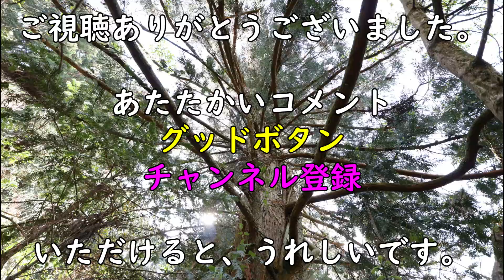週末を友人と過ごしました。【30万円で買った 別荘】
30万円で買った「ボロボロ」の山奥のポツンと一軒家で、DIY、田舎暮らし、大自然のアウトドアまるでキャンプ、を楽しむ、週末だけ非日常なスローライフ生活を楽しんでいます。
最初は大変でした。壁が腐って穴があいているし・・。
そんな、別荘生活の一部をのんびりとお伝えしています。

30万円の山小屋（家）で【大人の秘密基地】を作る大人気シリーズ！

30万円で買った山小屋（秘密基地）シリーズ